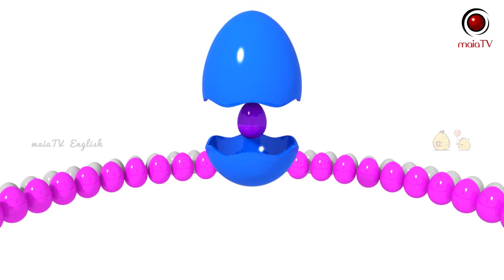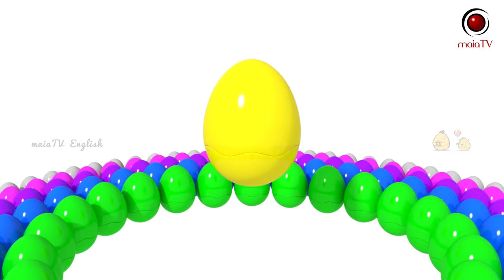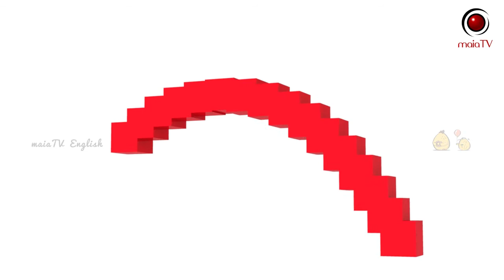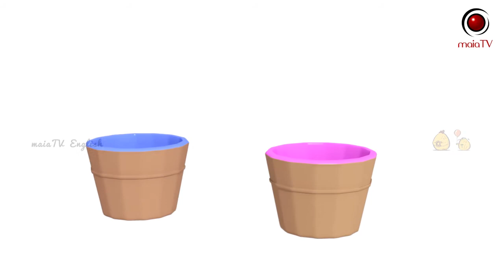New Learn Colors with Surprise Eggs and Soccer Balls | MaiaTV English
New Learn Colors with Surprise Eggs and Soccer Balls of MaiaTV English. Learn Colors is the first step to easily learn English. Enjoy with our channel.